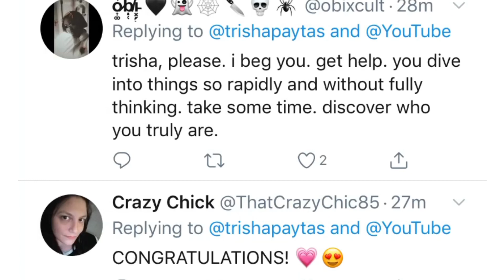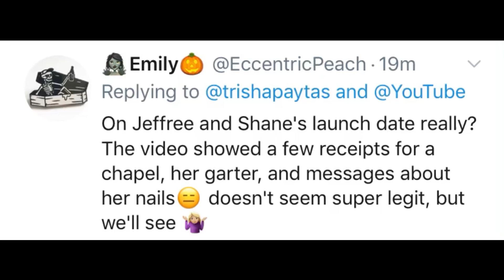Trisha Paytas Engagement Hoax?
Seems a bit fast right?

Ring that bell if you want to be the first to see new videos

Original Trisha Video